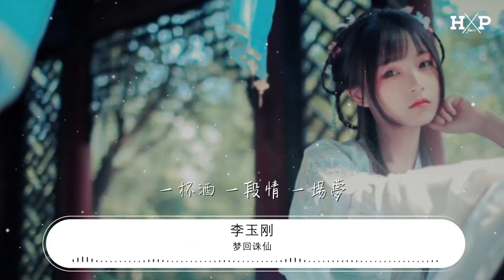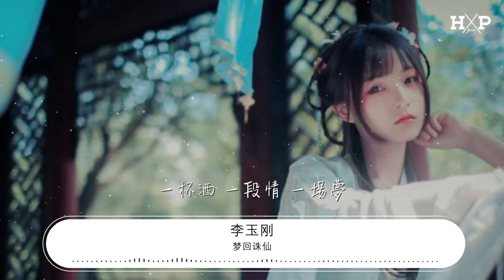夢迴誅仙 - 李玉剛『緣定傷心奇花 一世一場空』【動態歌詞Lyrics】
李玉剛

00:00 夢迴誅仙 - 李玉剛
00:02 詞：冥凰/陳鵬傑
00:03 曲：陳鵬傑
00:04 編曲：王景lxq
00:05 混音：林威臻_
00:06 和聲：陳鵬傑
00:08 吉他：李萌music
00:09 二胡：二胡妹
00:10 監製：陳鵬傑
00:11 音樂製作：米漫傳媒

00:27 緣定此生 怎料是一場空
00:33 不知爲何 總朦朧
00:38 爲何沒有忘掉一剎回頭 一杯酒
00:44 一場夢 一陣風 一場空
00:52 千里奔赴 不曾一笑而過
00:57 從此不問 各西東
01:03 不問與誰走過 當初繁華 都如夢
01:09 到最後 錯過了 多少傷和痛
01:14 緣定傷心奇花 一世一場空
01:21 酌酒曾爲她心動
01:27 千里春風如故 不與人邂逅
01:32 一杯酒 一段情 一場夢
01:51 三千紅塵 不過愛恨幾重
01:57 不知爲何 太匆匆
02:03 爲何浮萍相遇 一見傾心 一生守
02:08 一雙人 一夜雨 一世懂
02:15 癡心未解 盼日後再相逢
02:21 生死不問 不由衷
02:26 不問與誰執手 晴雪暑寒 都從容
02:32 卻隨風 許下這 柔情千萬種
02:38 緣定傷心奇花 一世一場空
02:44 酌酒曾爲她心動
02:50 千里春風如故 不與人邂逅
02:57 一杯酒 一段情 一場夢
03:27 緣定傷心奇花 一世一場空
03:33 酌酒曾爲她心動
03:39 千里春風如故 不與人邂逅
03:44 一杯酒 一段情 一場夢